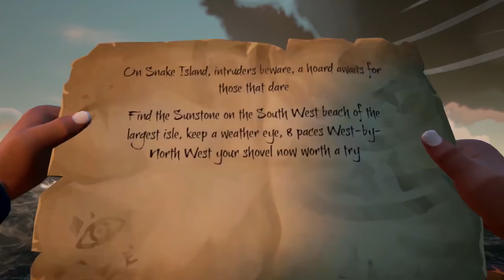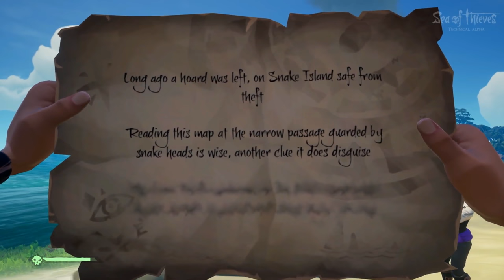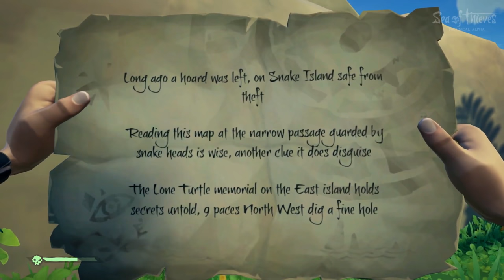SEA OF THIEVES Gameplay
Sea of Thieves is an upcoming action-adventure video game developed by Rare and published by Microsoft Studios for Microsoft Windows and Xbox One.